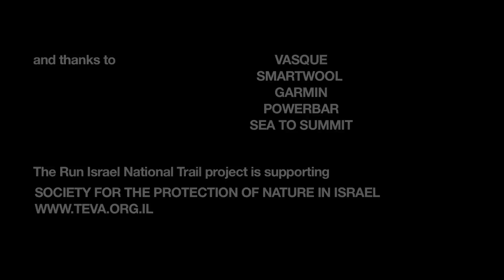Richard Bowles SOURCE Run Israel National Trail - Promo Video #3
Richard is running 1009km in just 12 days. in the first promotional video Richard gives some insight into what this adventure is all about, and how he's feeling about it! Find out why Rich and Source make an incredible team!